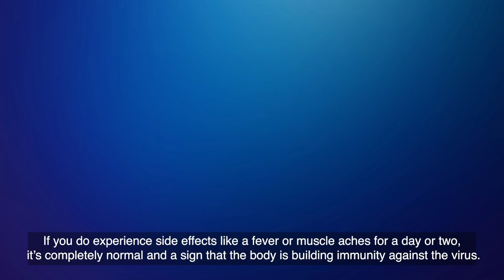Vaccine Side Effects